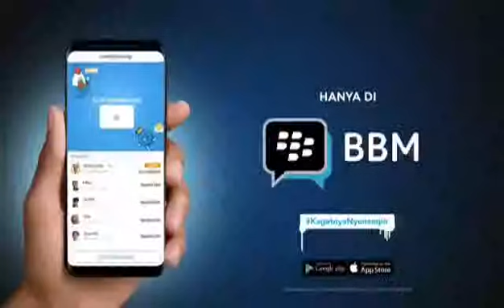My talent, Johan Setiadi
TVC BBM Dana Kaget